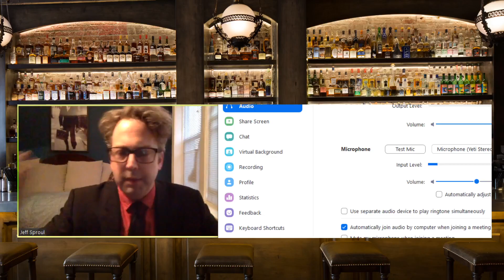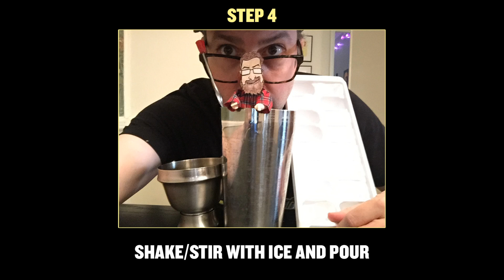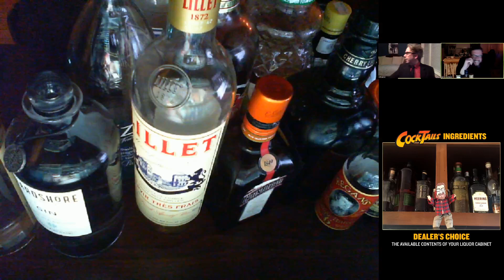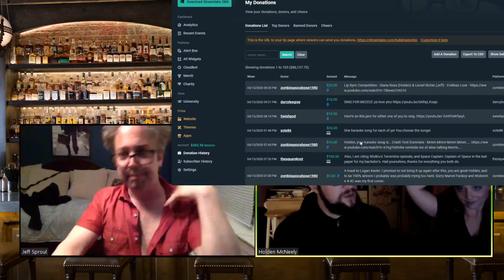CockTails: Dealers Choice Edition